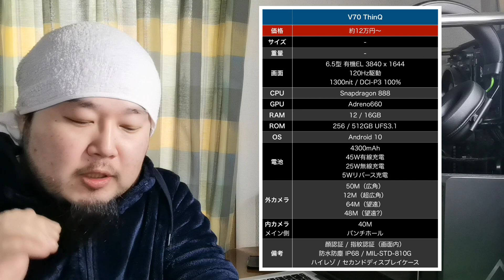【Xperia より Xperia！】LG が 4K 21:9 スマホ出す!?【LG V70 ThinQ】